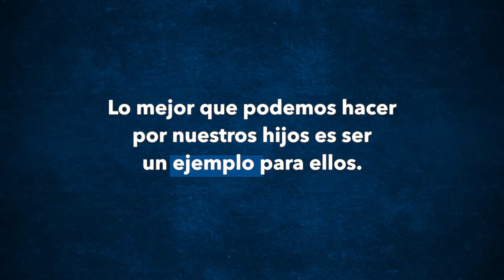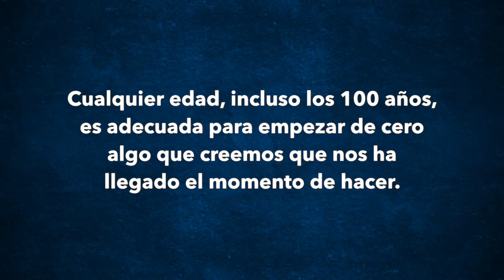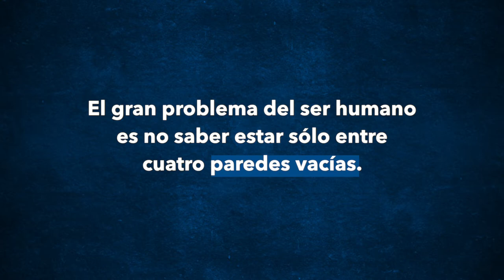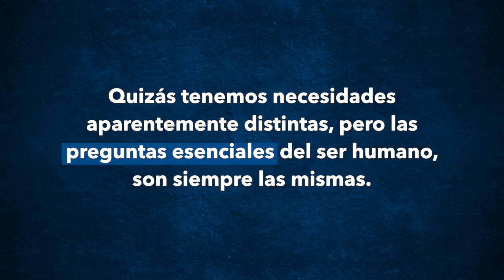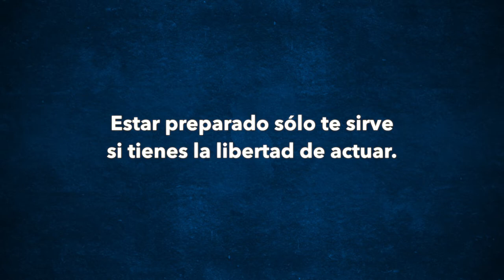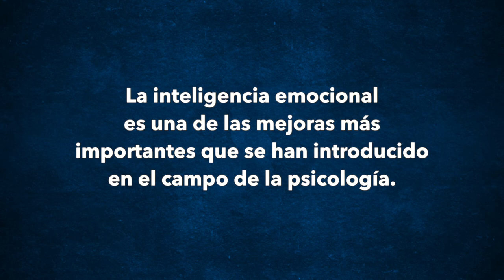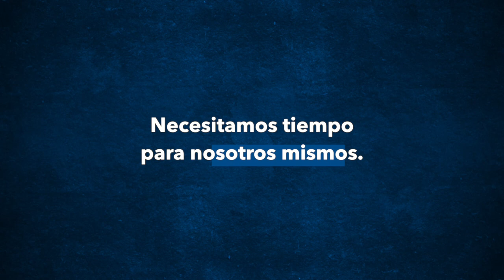Las preguntas que te cambiarán la vida - Francesc Miralles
Francesc Miralles francés es Licenciado en Filología Alemana, es todo un referente en el campo del desarrollo personal. Es coautor de Ikigai, el famosísimo libro del secreto japonés para una vida larga y feliz, y además es autor de 20 preguntas existenciales cuyas respuestas pueden cambiar tu vida. Hoy vamos a platicar sobre felicidad, filosofía, sentido de la vida y el poder de interrogarnos a nosotros mismos.

00:00 Intro
04:53 Está bien querer cambiar de pasión
10:51 No podemos vivir en el pasado
12:42 Cómo catalizar el cambio en tu vida
18:07 Las 20 preguntas existenciales
26:57 “El sentido de la vida no es algo que se obtiene una vez y lo tienes ya para siempre..”
29:20 “Para encontrar el sentido de la vida puedes hacerte varias preguntas”
33:03 El overthinking y el parálisis ante la vida
37:30 Cómo ha cambiado la amistad con los redes sociales
41:55 La importancia de la inteligencia emocional
44:35 Comunicación no violenta y aprender a expresar emociones